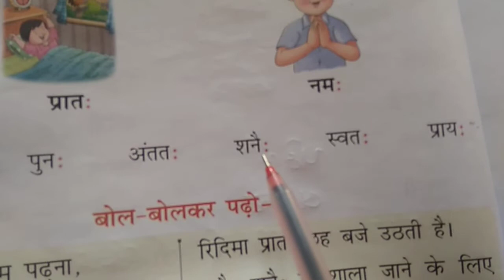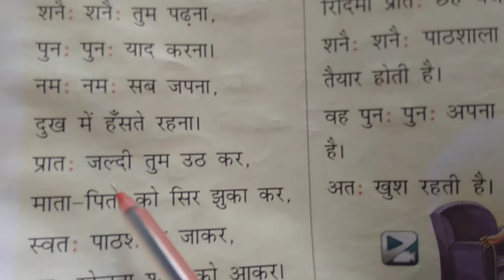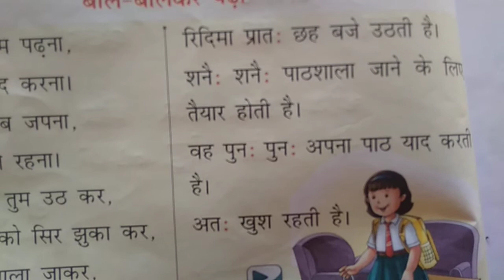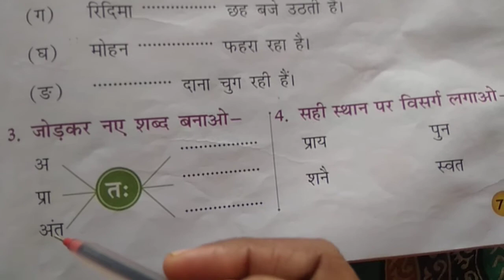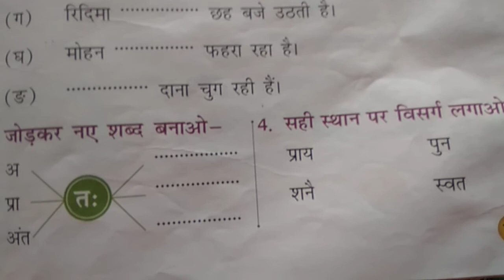Grade-1 Hindi ch-13 अ: की मात्रा